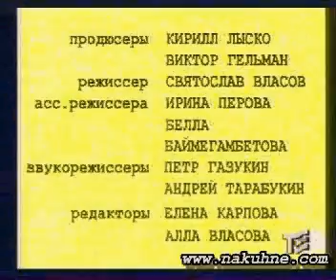Сплин - Бонни и Клайд (Антропология)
Антропология, 1997 г.